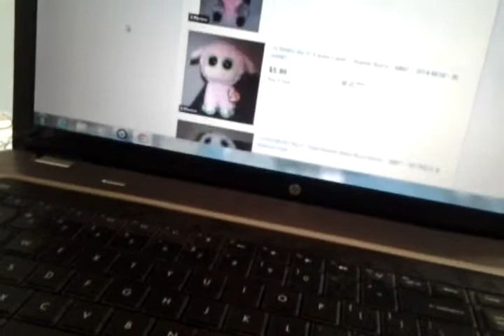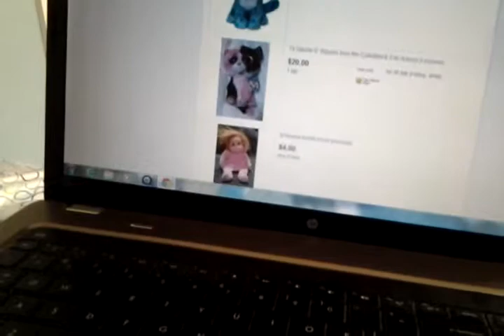New beanie boos im getting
Found these at cheap price. For more info/newsletter go here beaniebooblog.com